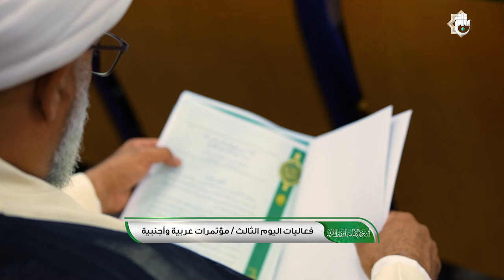صدى أسبوع الإمامة - اليوم الثالث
1- فيسبوك..
2- تويتر..
3- التليجرام..
4- الانستكرام..